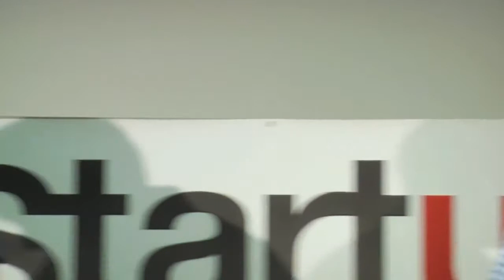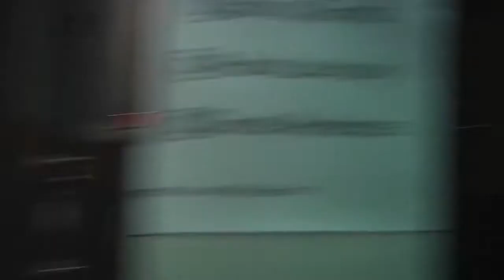Adam Lashinsky (Inside Apple) at Startup Grind Silicon Valley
Adam Senior Editor at Large for Fortune, talks about and analyzes Apple, its founder, culture, and the psychology that led to the company it is today. Adam Lashinsky covers Silicon Valley and Wall Street for FORTUNE. He has been on the magazine's staff since 2001. In addition, he is a weekly panelist on the Fox News Channel's "Cavuto on Business" program on Saturday mornings. He also co-chairs FORTUNE's annual technology conference, Fortune Brainstorm Tech, and is a seasoned speaker and panel moderator.